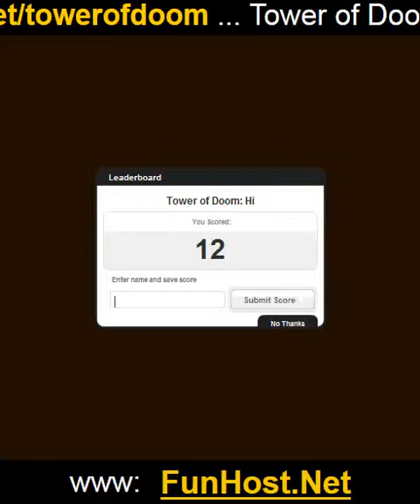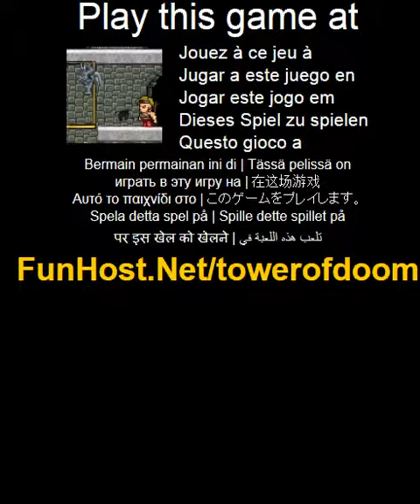Torre de la condenacion - videojuego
La princesa fue secuestrada por el malvado mago Valmort, ha envenenado y se mantiene en el sotano. Tienes poco tiempo para salvarla a ella antes de que ella muera. Matar a los monstruos malvados ralentiza el veneno. Presione flecha izquierda o derecha (o A, D) para moverse. Presione hacia arriba (o W) para saltar. Presione hacia abajo o hacia arriba Flecha (o W, S) para mover hacia arriba/abajo en una escalera. Presione la barra espaciadora para disparar.(Accion, aventura, disparos). El juego - www - Facebook - Twitter - YouTube